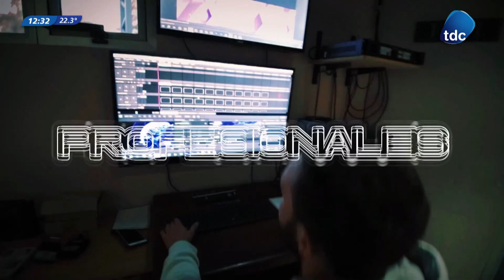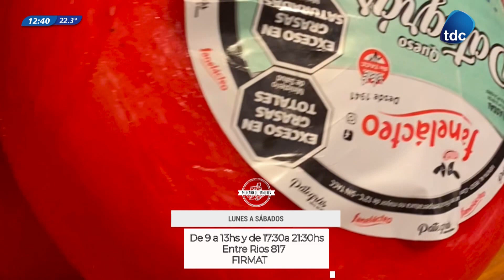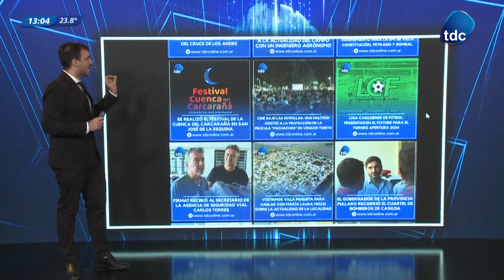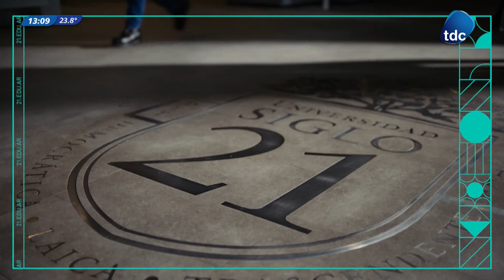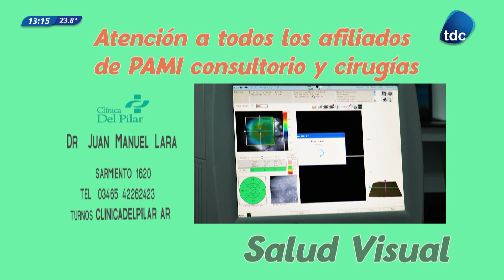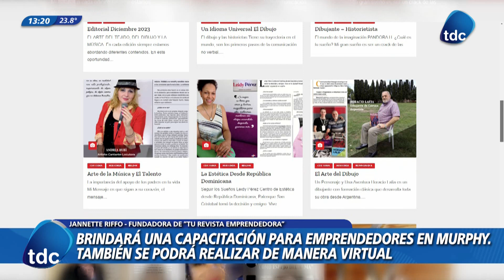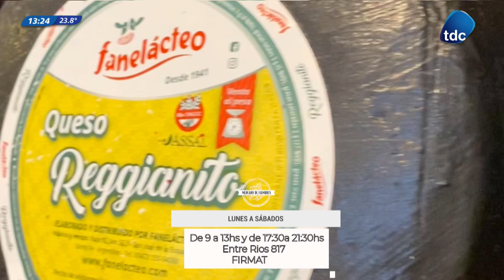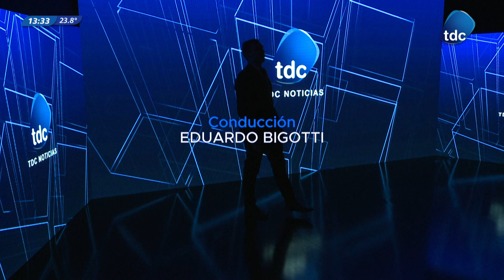TDC NOTICIAS | PROGRAMA N°2858 14/02/2024